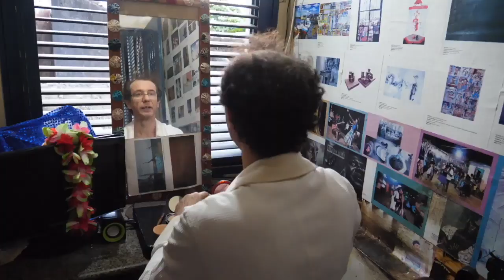Conexão Cultural - Wagner Heineck